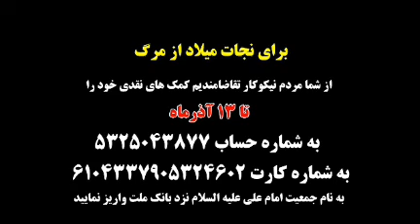تقاضای کمک برای نجات کودک کورد تنها چند روز تا اعدام فاصلە دارد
بر پایه خبرهای منتشر شده از سوی جمعیت فعالین حقوق بشر در ایران، یک کودک کرمانشاهی که چند سال پیش در جریان یک نزاع دسته جمعی در مدرسه موجب کشته شدن هم کلاسی خود شده بود، از سوی دستگاه قضائی رژیم به اعدام محکوم شده است.

مزوپوتاميا کوردستان نیوز

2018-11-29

براساس این خبر، این کودک کرمانشاهی روز 17 آذرماه 1392 خورشیدی، (5 سال پیش) به اتهام قتل هم کلاسی اش، بازداشت و پس از آن به مجازات اعدام محکوم گردید "میلاد عظیمی" هنگام بازداشت تنها 16 سال داشته و گفته است، که به علت تهدید تحت شکنجه و  فشار اجباری نیروهای امنیتی این قتل را به عهده گرفته است. این کودک کرمانشاهی تا سن 18 سالگی در کانون اصلاح و تربیت در کرمانشاه نگهداری و پس از آن به زاندان دیزل آباد منتقل شده است،. براساس رأی صادر شده مجازات این کودک کرمانشاهی روز 13 آذر ماه جاری به اجرا درخواهد آمد.

به گفته خانواده مقتول، در قبال دریافت مبلغ 550 میلیون تومان به کودک قاتل رضایت خواهند داد، اما خانواده کودک مجرم به علت فقر و تنگدستی از پرداخت این مبلغ ناتوان بوده و تاکنون با کمک نهادهای مردمی 350 میلیون تومان جمع آوری شده است. فریبا بخشی مادر "میلاد عظیمی" کودک محکوم به اعدام گفته است، باوجود آنکه تمام دارایی و اموالمان را به حراج گذاشته ایم و با توجه به کمک 200 میلیون تومانی نهادهای مردم، هنوز 200 میلیون دیگر برای مبلغ درخواستی خانواده مقتول نیاز داریم، تا جان فرزندشان را اعدام نجات دهند.

ایران از محدود کشورهایی است، که کودکان پایین تر از سن قانونی را اعدام می کند، این در حالی ست، که ایران پیمان نامه حقوق حمایت از کودکان را امضا کرده که در آن بطور آشکا ر به منع اعدام کودکان پایین تر سن قانونی اشاره شده است.